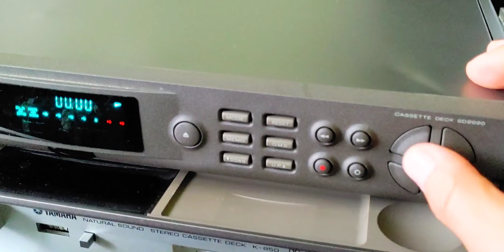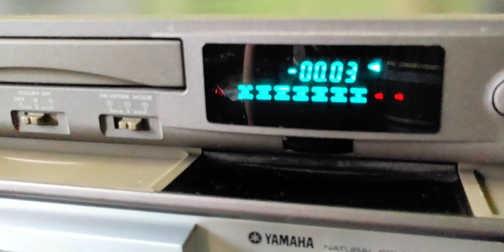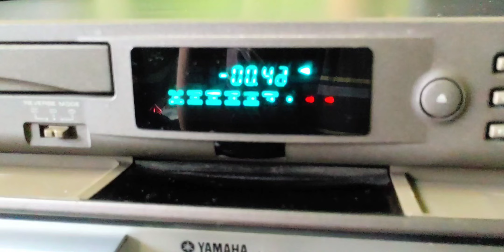Marantz 75SD2020 cassette deck @vintageaudio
Marantz 75SD2020